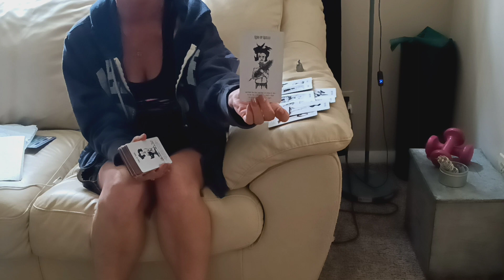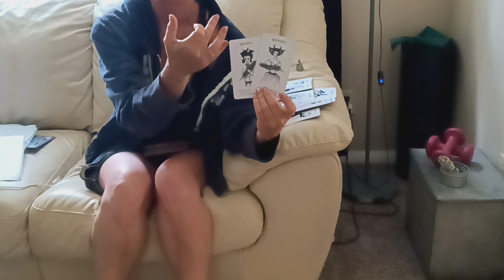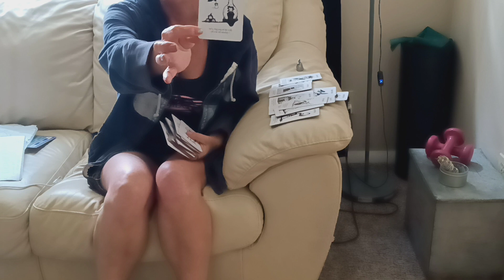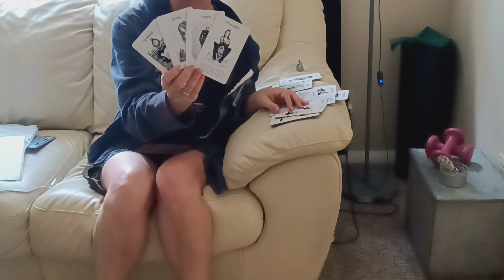ARIES'S SUMMER ⛱️ WOW! GEANIE IN A BOTTLE! JUNE 2023 FRESH START ON THE TWO ONE ONE 🤓